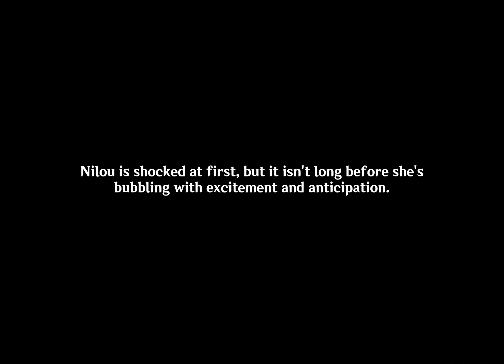Nilou joins the secret plan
Archon Quest Chapter III Act V